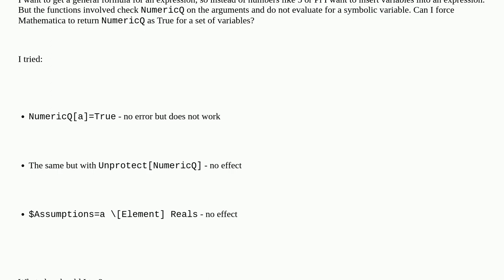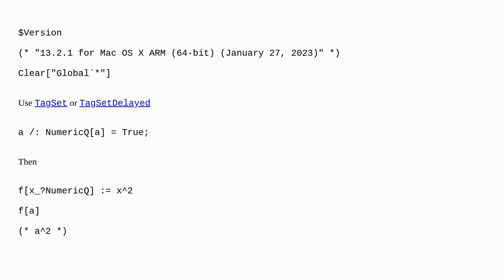How to force Mathematica to return `NumericQ` as True when aplied to some variable in Mathematica?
A special thanks goes out to the community

  data-types